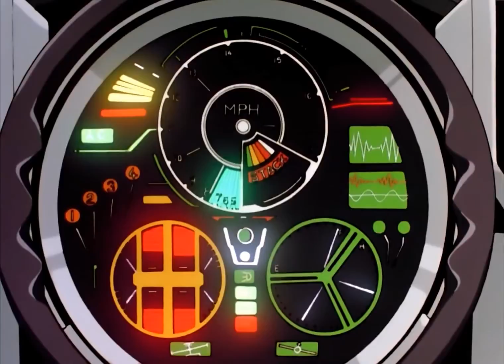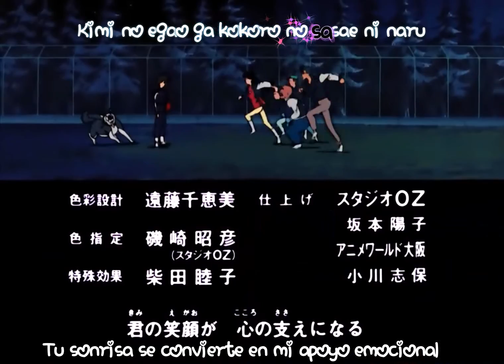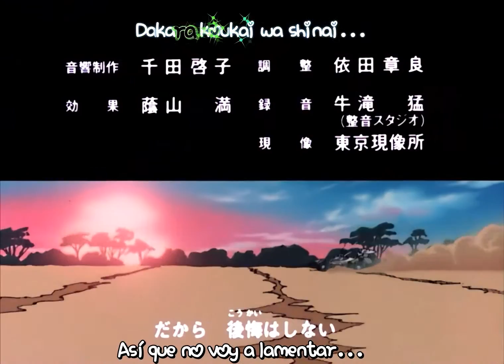Future GPX Cyber Formula Episodio 22 sub español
Future GPX Cyber ​​Formula es una serie animada de televisión de 37 episodios de Sunrise (Yatate Ha). Originalmente emitida en Japón entre el 15 de marzo de 1991 y el 20 de diciembre de 1991. Las series de televisión fueron seguidas por cuatro series de OVA tituladas Double One, Zero, Saga y Shin, respectivamente.